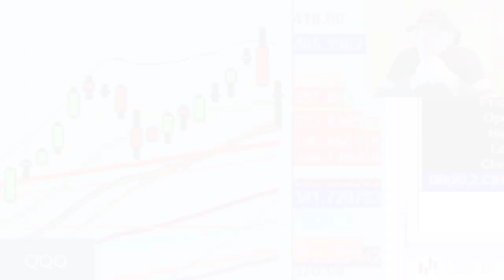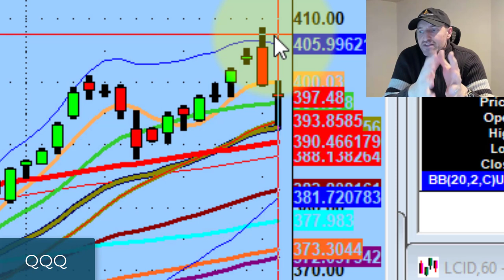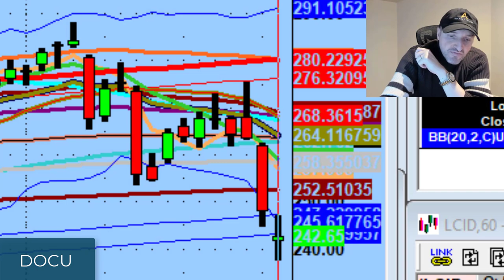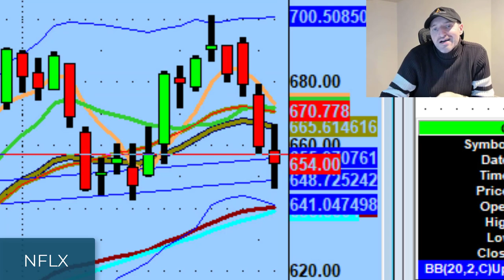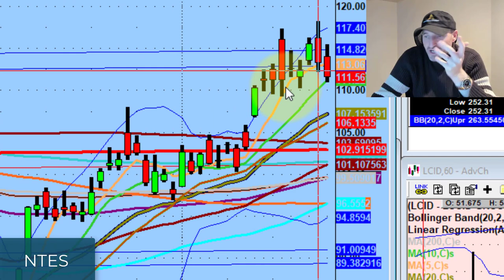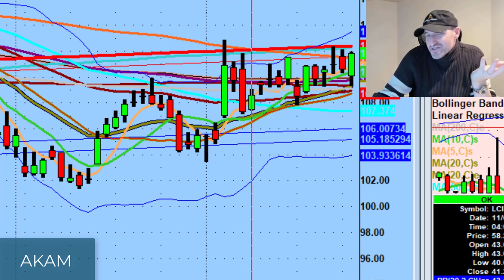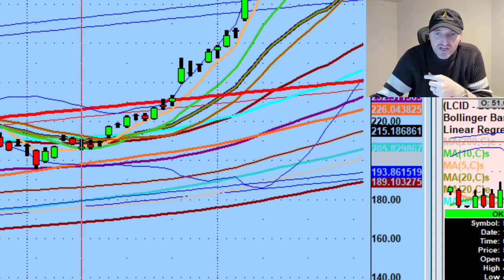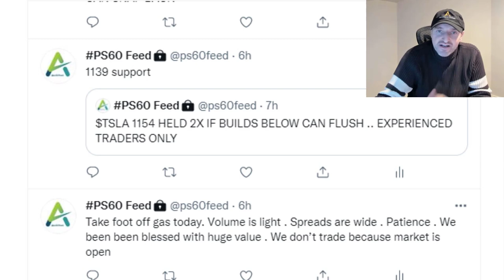Only Trade When There Is Value | Stock Market Technical Analysis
Only trade when there is value to be had.

Tonight we discuss avoiding the mistake of trading purely because the market is open, lack of market participation due to the holiday week, and financials potentially having a day 2 run.

► Black Friday Deals are here and you're invited to finish out 2021 with us.

Sign up for a trial before Dec. 1 & you'll have immediate access to the Daily Live Webinar thru Dec. 31 where you'll see how the PS60 process works in real-time:

💚 COMMUNITY SUPPORT 💚